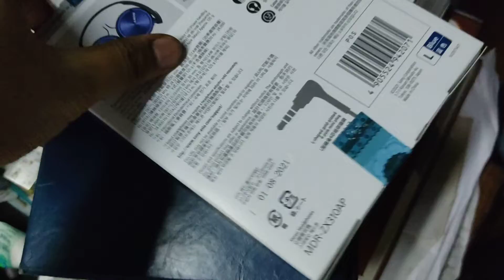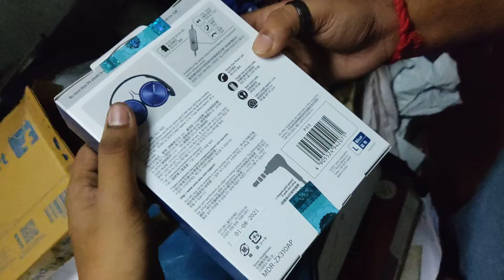Sony Mdrzx310 Unboxing|Flipkart BBD sale